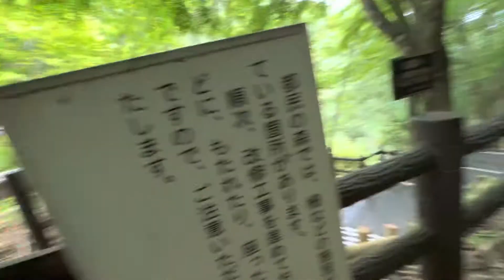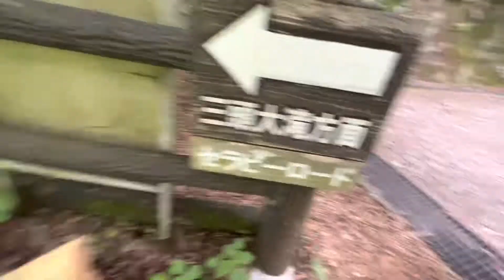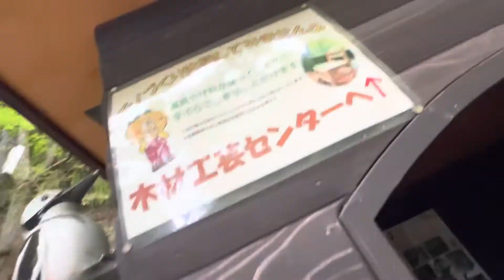2022/06/04 登山21 奥多摩 都民の森 三頭山